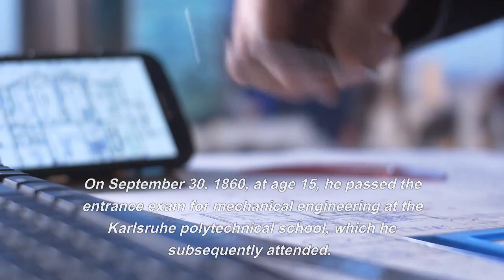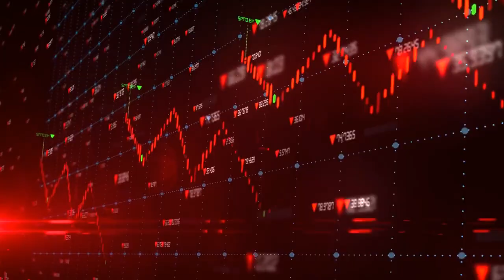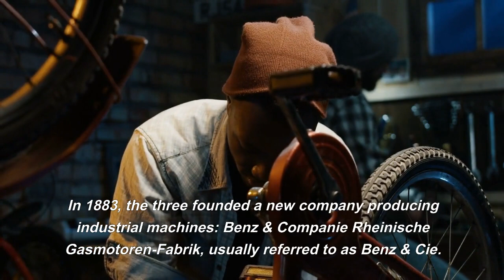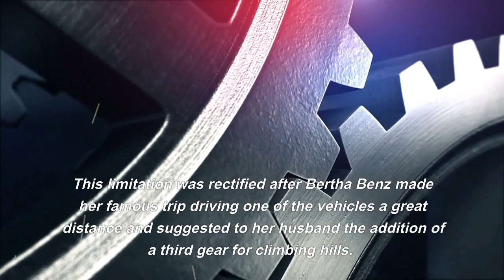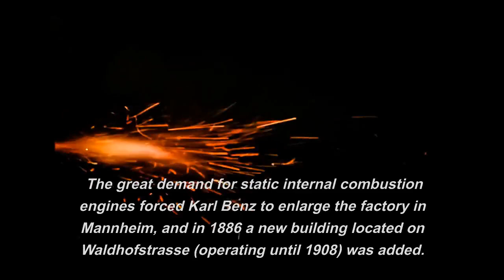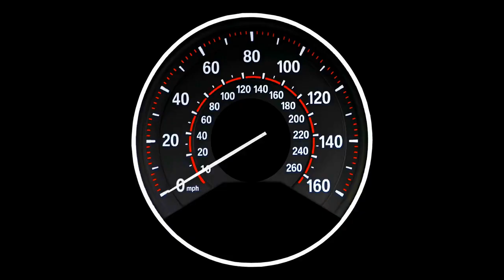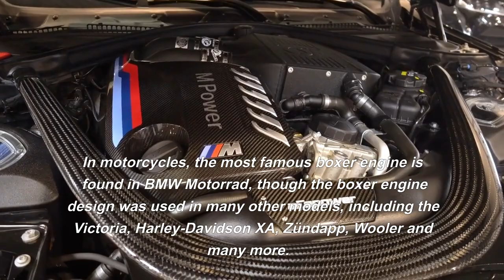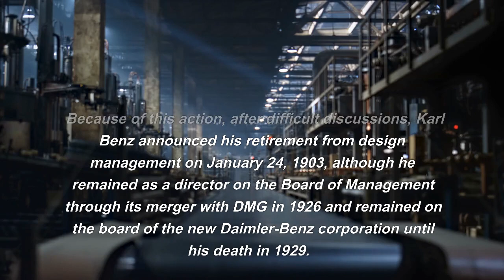The Financial Difficulties Did Not Stop Him | A Successful Business Story | Mercedes-Benz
In this Video we will go over the backstory of one of the most successful companies of our generation: Mercedes-Benz

Thanks!